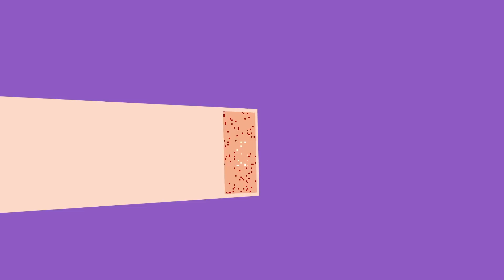Why Can't Humans Regrow Body Parts?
Science has made it possible to regrow human limbs and organs! How far away are we from being able to grow an entire human?